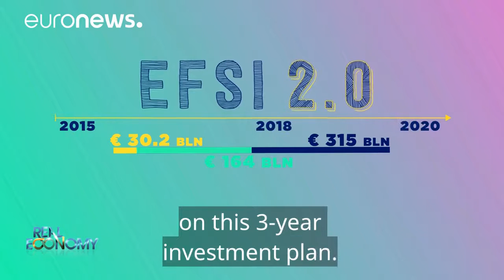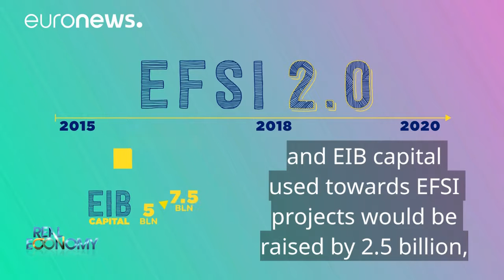EFSI 2.0: What is it? And how can it fill the EU investment gap?